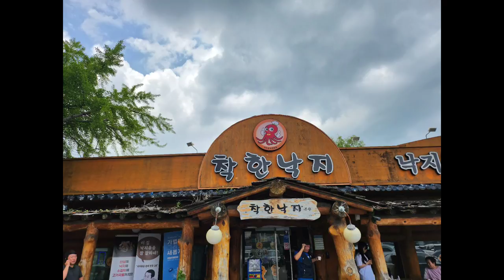몸보신 산낙지